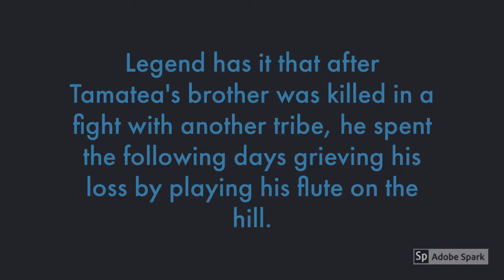10 : LONGEST PLACE NAME ON THE PLANET | PLACES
Hi Guys,
This is an informative channel about the exciting things that anyone would miss out.
Watch our short and sweet videos and sound smarter!
Feel free to correct us in the comments below, if you spot any mistake.
Love,
J & A
xoxo

Copyright:-
This video is created by Smarter than Last Minute. Please do not use the video or content without permission.